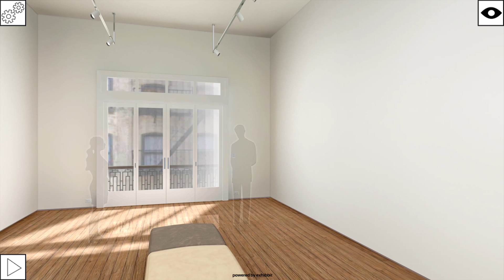LONG HOME PAGE 2